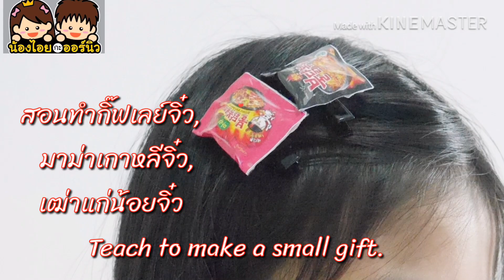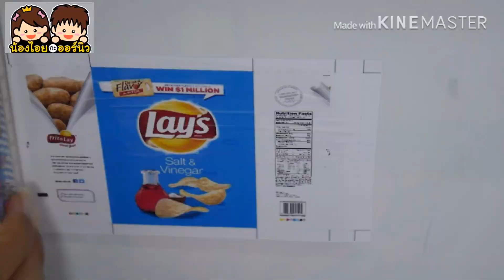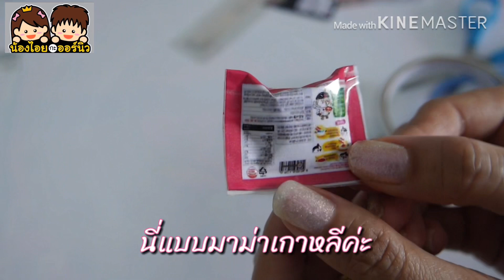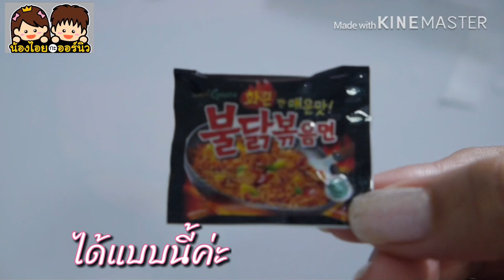สอนทำกิ๊ฟ เลย์จิ๋ว มาม่าเผ็ดเกาหลีจิ๋ว by แม่โกโก้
สวัสดีค่ะทุกคนวันนี้แม่โกโก้กับน้องไอยจะมาชวนทำกิ๊ฟติดผม เลย์จิ๋ว มาม่าเผ็ดเกาหลีจิ๋ว เฒ่าแก่น้อยจิ๋ว กันค่ะ ลองไปทำกันดูนะคะ ใครจะดัดแปลงเป็นเหรียญโปรยทานก็แค่เปลี่ยนจากสำลีเป็นเหรียญนะคะ